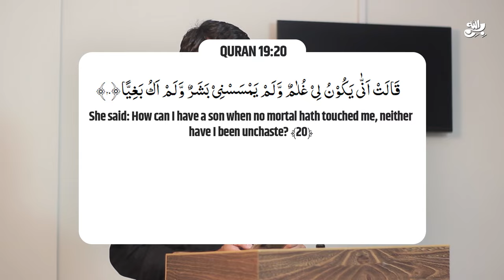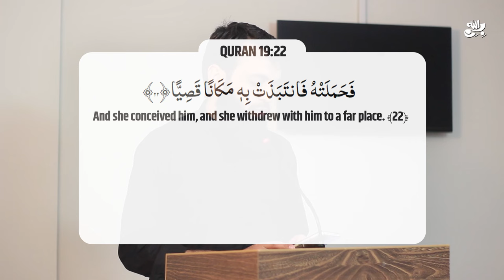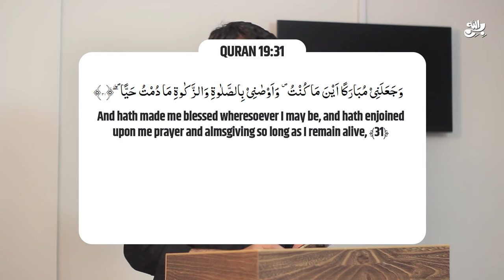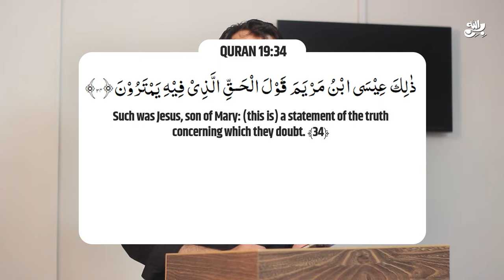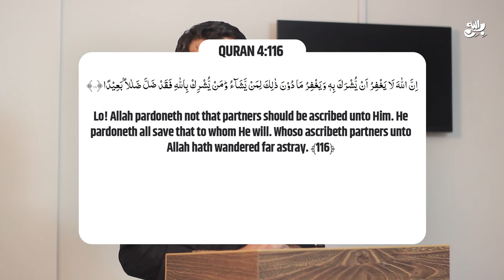Jesus Denies Being Son of God || Awais Naseer